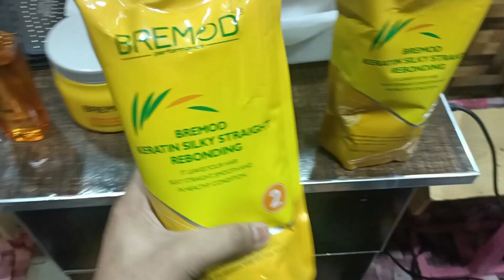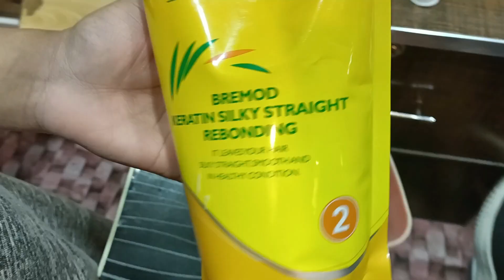Revive Your Damaged Hair with Keratin Treatment | Ultimate Hair Repair Guide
Welcome to Nice Salon's exclusive guide on repairing damaged hair with the power of Keratin treatment! If you're tired of dealing with frizzy, brittle, or unmanageable hair, you've come to the right place. In this comprehensive video, our expert stylists will take you through the step-by-step process of rejuvenating your locks, leaving them smooth, shiny, and healthier than ever before.

In this video, you'll learn:

What Keratin treatment is and how it works.
How to assess your hair's condition and determine if Keratin treatment is right for you.
The supplies and products you'll need for the treatment.
Detailed instructions on how to apply Keratin treatment at home or in the salon.
Tips and tricks for achieving salon-quality results.
How to maintain and prolong the effects of your Keratin treatment.
Bonus content: Makeup and styling tips to complement your gorgeous new locks!
Don't let damaged hair hold you back any longer; transform your mane with our Keratin treatment expertise. Get ready to embrace healthier, more manageable hair that will leave you feeling confident and beautiful.

HairCare, KeratinTreatment, HealthyHair, HairTransformation, and SalonTips to reach a wider audience interested in hair care and treatment. Additionally, include location-based hashtags like NiceSalon and hairsalon